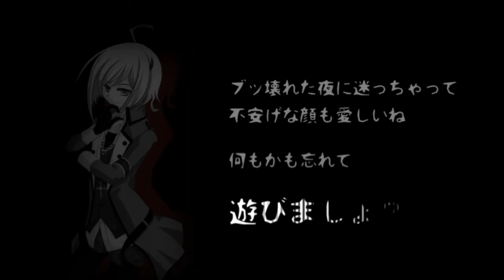【miki × 歌手音ピコ × VY2】デッドラインサーカス【Remake Cover】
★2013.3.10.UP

まひるのです。

こちらのリメイクをしてみました。

mikiはV4に、ピコとVY2は少し声を低くしてみた。

あんま変わんねぇ…lllorz

◆original : Last Note. 様